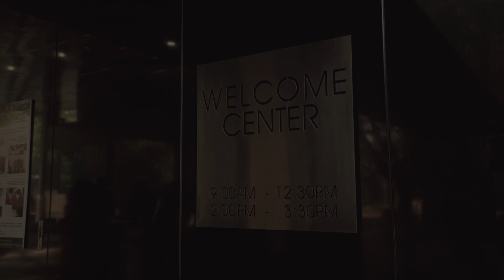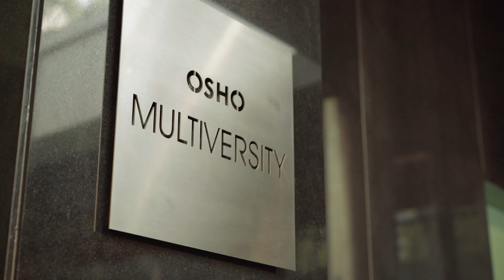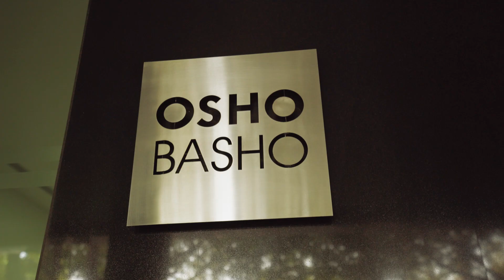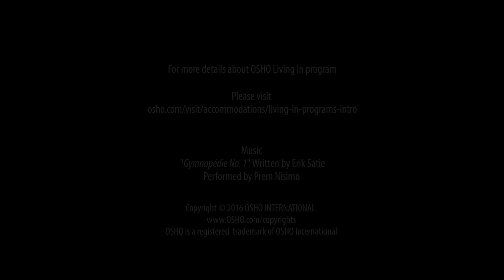OSHO Living In Meditation Plus Program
The video captures the sharing experience of OSHO Living In Meditation Plus program, from one of the participants.

Enjoy watching the beauty and serenity of the OSHO International Meditation Resort.